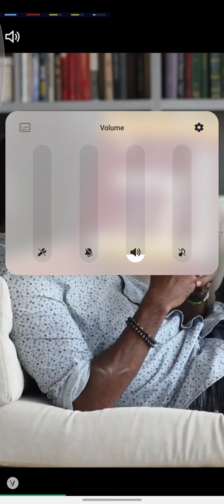Dream Piano - SCIENTIST